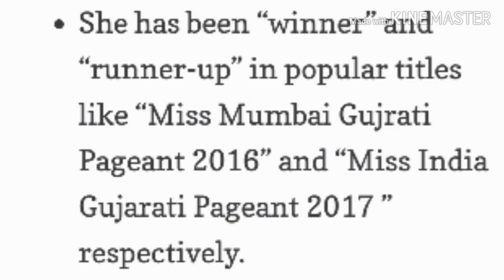Krutika Desai Biography | Balveer Returns masti pari height weight Age Debut Birthplace ZIGYASA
Krutika Desai lifestyle Real age Height Weight Size